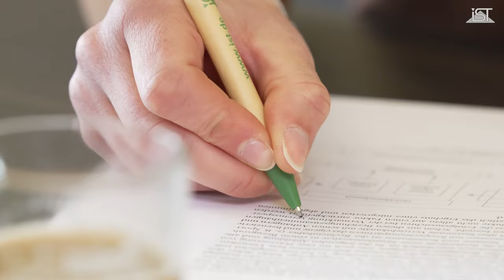Rennrodel-Weltmeisterin Julia Taubitz: wie sie Eiskanal und Weiterbildung in Einklang bringt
Die mehrfache Rennrodel-Weltmeisterin und Gesamt-Weltcup-Siegerin Julia Taubitz hat noch viel vor. Ihr Traum, an den Olympischen Spielen teilzunehmen und dort Deutschland zu repräsentieren, festigte ihre Karriere als Leistungssportlerin. Ganz konsequent arbeitet sie neben ihrer sportlichen Laufbahn an der „Karriere nach der Karriere“. Am IST-Studieninstitut hat sie die Sportmanagement-Weiterbildung absolviert und arbeitet aktuell an der Weiterbildung zur Geprüften Sportfachwirtin (IHK). Mit diesen Weiterbildungen und ihrem Realschulabschluss kann sie anschließend an der IST-Hochschule für Management studieren und beruflich durchstarten. Die Weiterbildungen werden im flexiblen Fernstudium angeboten, wodurch sie das Rennrodeln auf Top-Niveau und ihren Bildungsweg in Einklang bringen kann. Im Sommer legt sie den Fokus auf das Studium, und während der Winterspiele fokussiert sie sich auf den Sport.